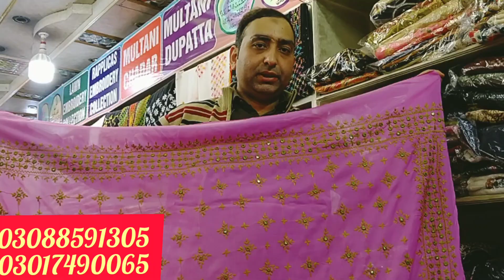ڈی جی خان کی چادریں| HAND EMBROIDERED BEAUTIFUL AND CHEAP چادریں 🥳